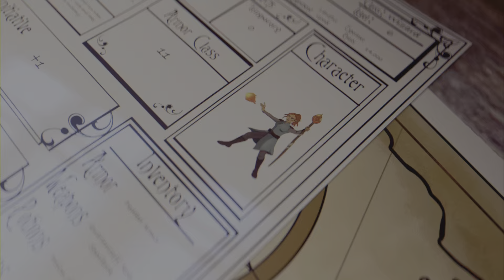BLACK MYTH: WUKONG - Old Sage's Broken Shell ng+2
Old Sage's Broken Shell on ng+2 is brutal, till the point of being broken imo. I tried sooooo many different tactics i stopped counting. But this one works. Enjoy